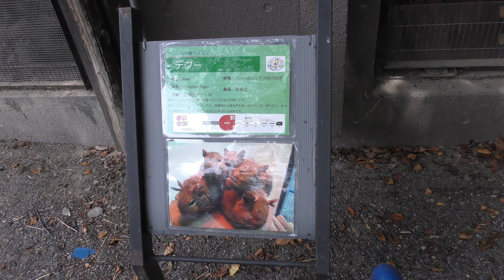デグー (智光山公園 こども動物園) 2018年7月22日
デグー (智光山公園 こども動物園)

□ デグー
英名：Degu
学名：Octodon degus

■ 撮影場所
智光山公園 こども動物園 (埼玉県)
CHIKOZAN PARK ZOO